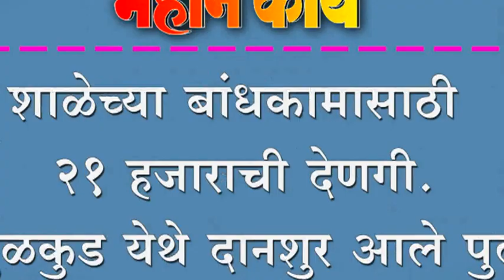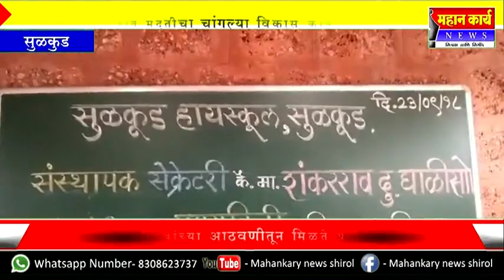शाळेच्या बांधकामासाठी २१ हजाराची देणगी. सुळकुड येथे दानशुर आले पुढं.